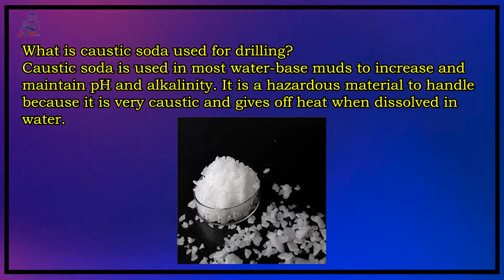What is caustic soda used for drilling?